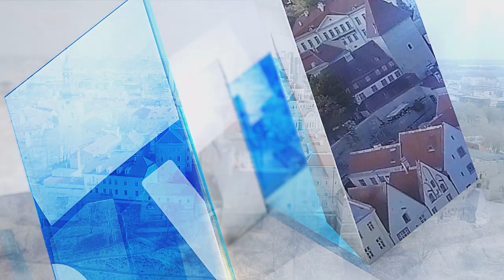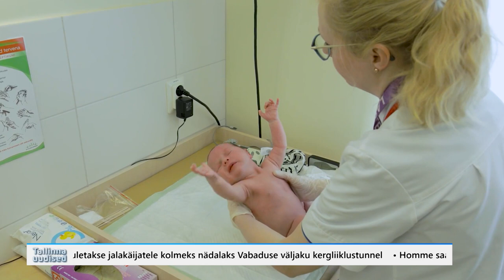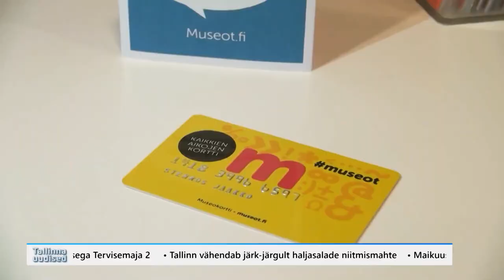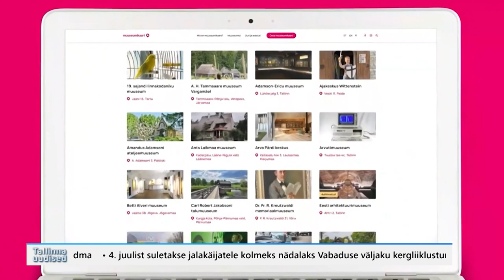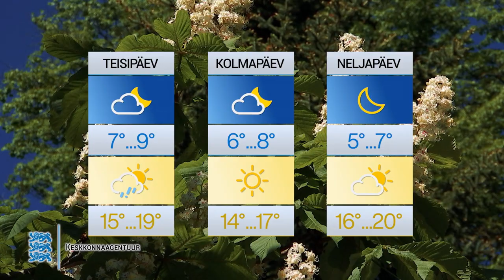05.06.2023 - Tallinna uudised